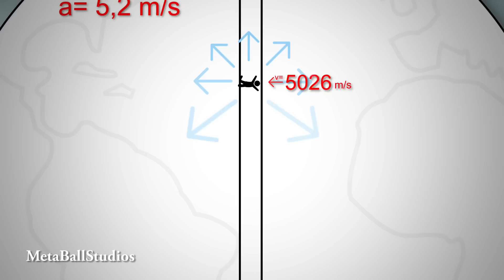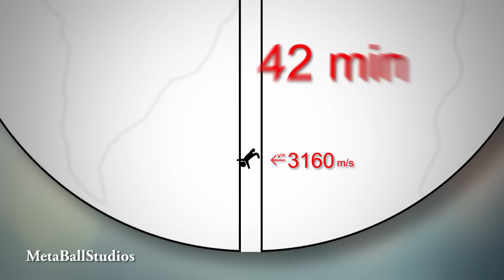¿Qué pasaría si me tiro por un agujero que atraviesa la Tierra?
Este vídeo resuelve de forma clara y sencilla esta pregunta tan importante para la humanidad.